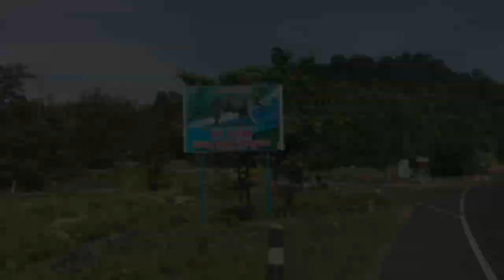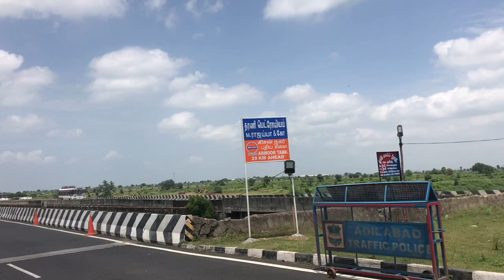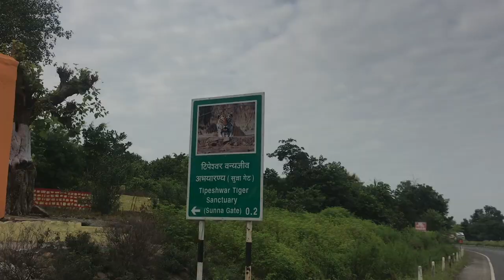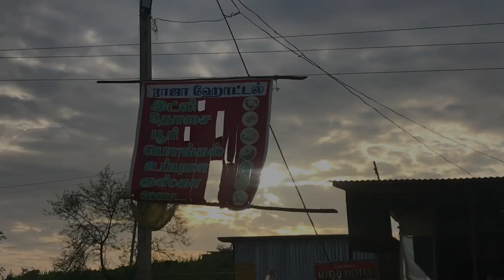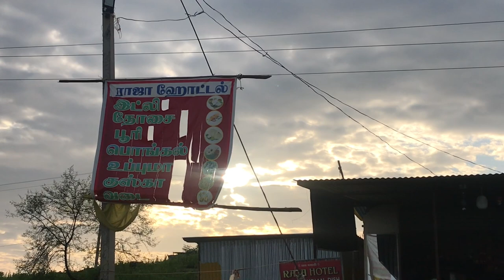Ladakh Trip Day 13 | Reached our 5th State | TN61 Traveller | Cycling Vlog Tamil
Duo cycle ride 1st time in south Tamil Nadu to Leh Ladakh.